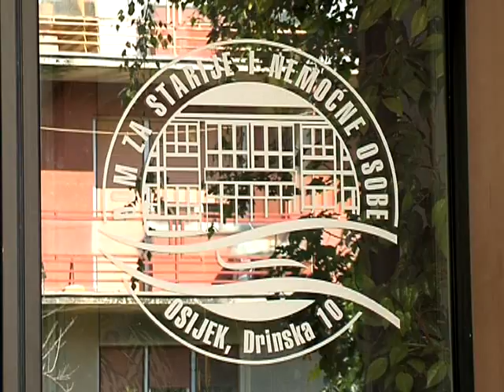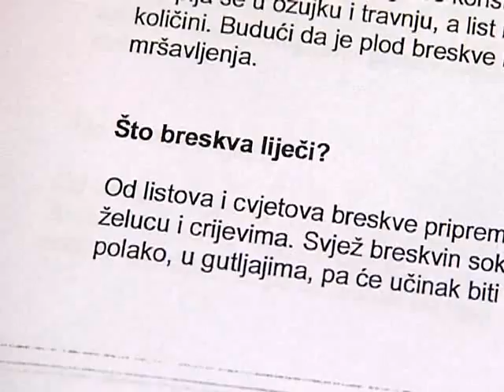29.07.2010. Osječka televizija, Osijek - Vijesti